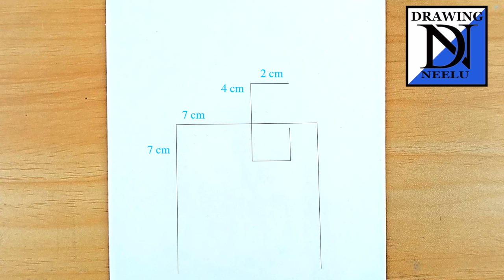How to draw a Boy taking selfie - Boy selfie Poses || Pencil sketch for beginner || boy drawing easy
Use Materials
1. Double A Paper
2. Doms Zoom Ultimate Dark
3. Blending Stump
4. Push up Eraser
5. White Gel Pen

{ Music ♪♫  credit }
1.Song: Scandinavianz - No Worries